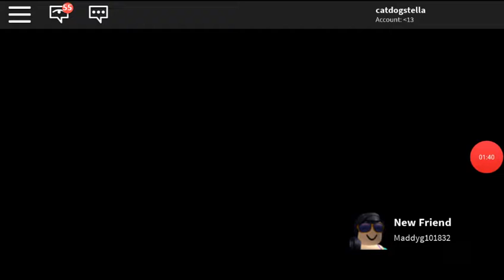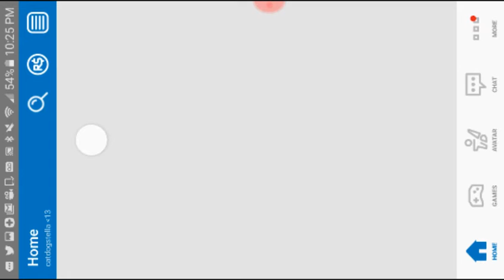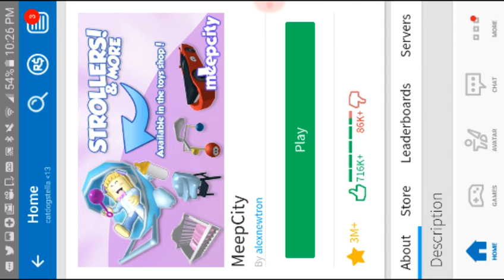Roblox 3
DanTDM